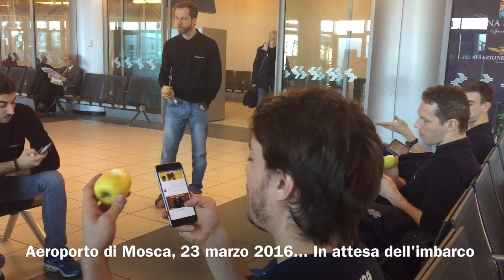Giannelli, Lanza e il biglietto per Cracovia...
In attesa di imbarcarsi da Mosca per Verona, di rientro dalla trasferta a Belgorod, il Capitano si interessa di come trascorra il tempo in aeroporto Simone Giannelli. Scopritelo assieme a Trentino Volley Tv